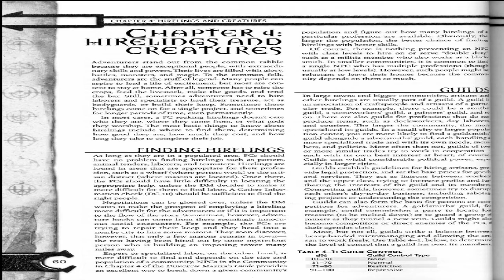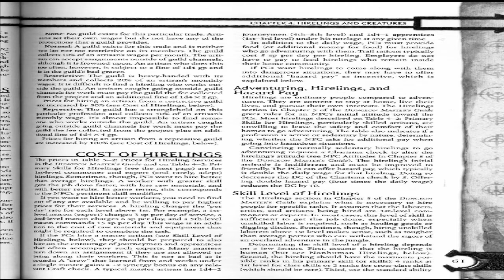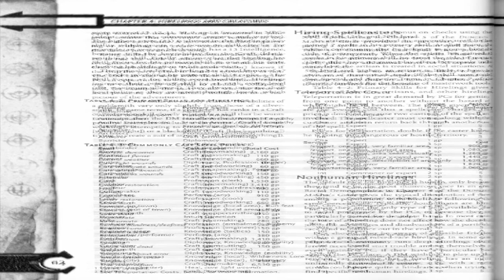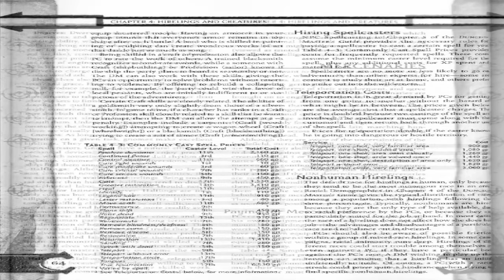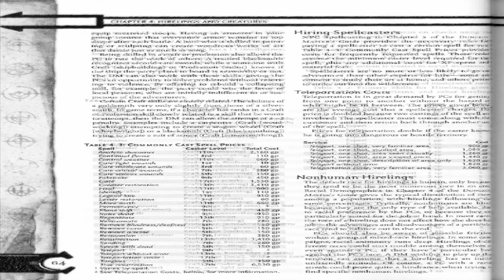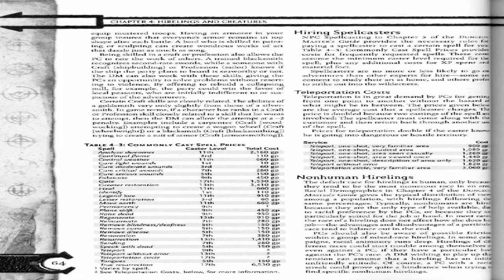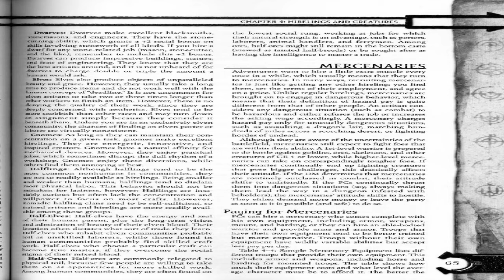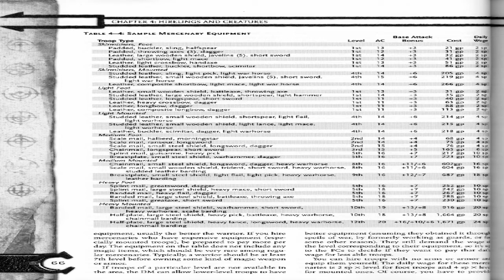D&D Arms and Equipment Guide Chapter Four Part One